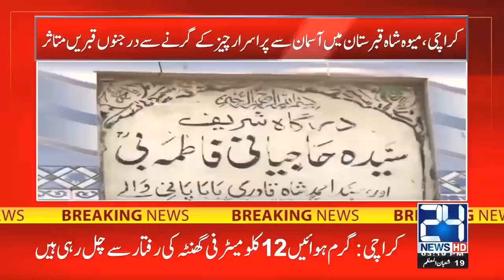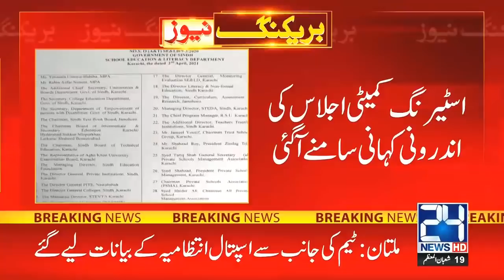3pm News Bulletin | 3 April 2021 | 24 News HD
3pm News Bulletin | 3 April 2021 | 24 News HD

24 News HD is one of the leading news channels of Pakistan bringing you the latest current affairs from Pakistan and around the world.  Live National Assembly and Senate Session.